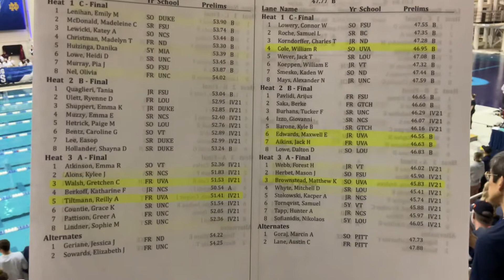M Finals 100 BK H2: Edwards, Aikins